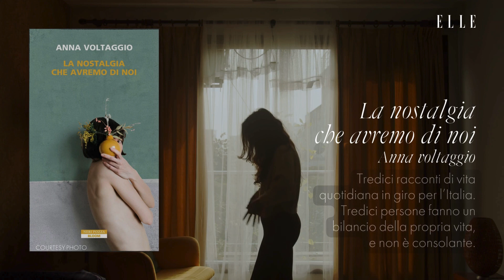5 libri da regalare a Natale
Romanzi e racconti su ricordo, nostalgia, famiglia, e su ciò che bisogna tenere o lasciare andare quando è tempo di bilanci